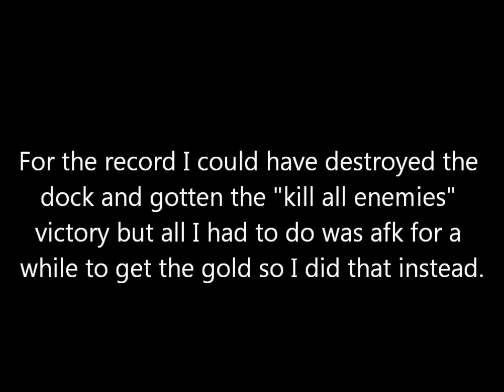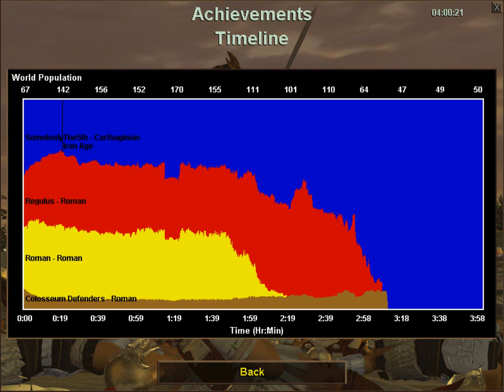AoE RoR Demo Campaign Mission 3 Part 7 (Final)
This game is the Age of Empires: The Rise of Rome demo which is the expansion pack to the first (ever!) Age of Empires game.

This campaign is unique to the demo and has 3 missions but the first is a training mission.

If you have questions or comments feel free to post them :)

Mini-review:

Sound is awesome.
Game play is solid.
Graphics are good.

You should get the demo too :) Its free!

Fun Trivia:
This game was released on October 31, 1998